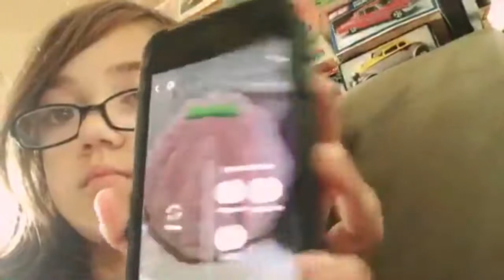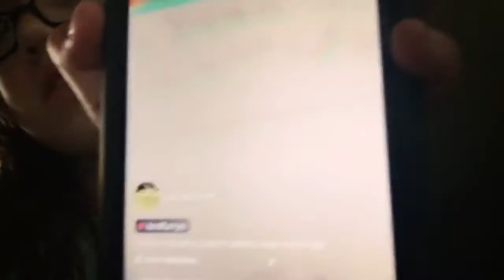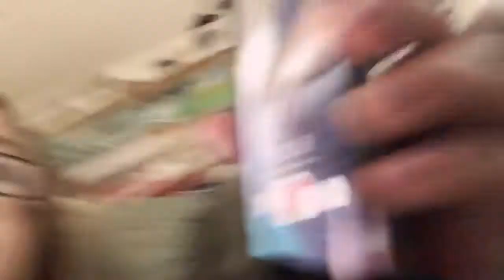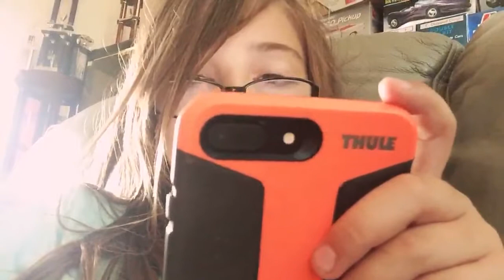Messing around on awesome apps join the live stream! And am trying to get 100 subs! :3